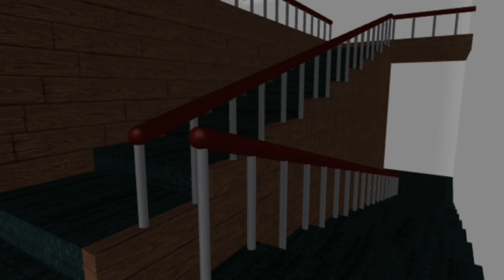BlueNoob37 becomes emo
short goofy thing I made with my sister

slinscib ploz